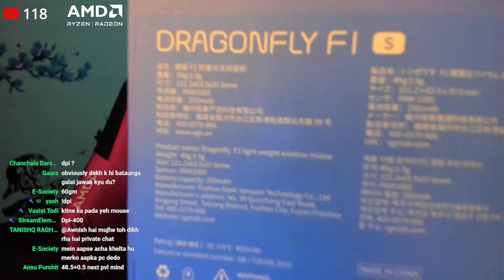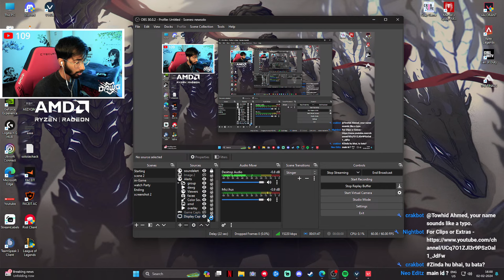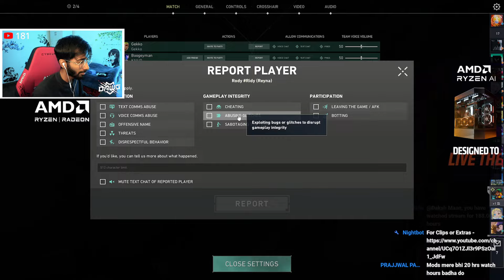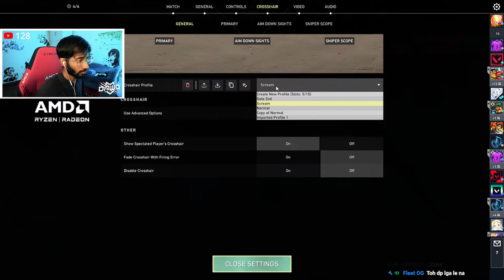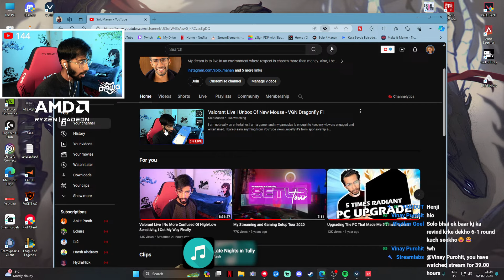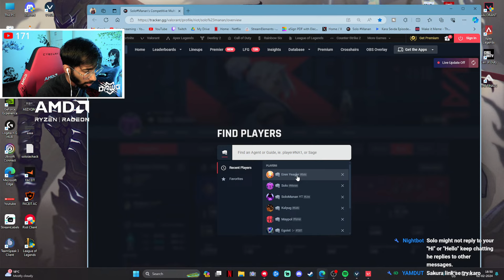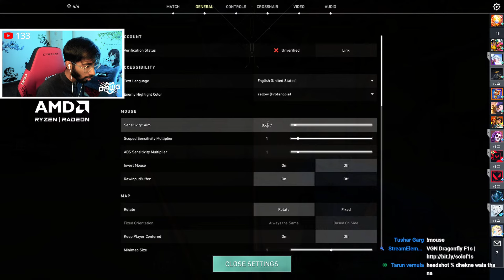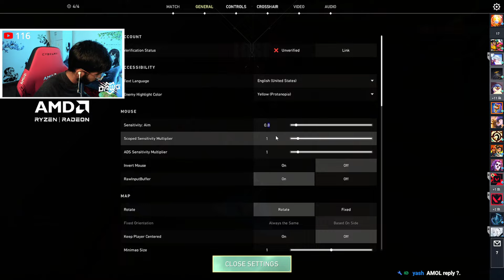Valorant Live | Unbox Of New Mouse - VGN Dragonfly F1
I am not really an entertainer, I am a gamer and my gameplay is enough to keep my viewers engaged and entertained. I barely earn anything from YouTube views, mostly it's from sponsorship & donations. It would be appreciating & motivating for me if you not be a silent viewer, if you don't know what to chat then just putting a dot ( . ) is fine and I have shitty pronunciation as well as English so please excuse me for that.
𝙊𝙣𝙚 𝙙𝙖𝙮, 𝙄 𝙬𝙞𝙡𝙡 𝙗𝙚 𝙜𝙤𝙣𝙚 𝙤𝙧 𝙨𝙩𝙤𝙥 𝙨𝙩𝙧𝙚𝙖𝙢𝙞𝙣𝙜/𝙪𝙥𝙡𝙤𝙖𝙙𝙞𝙣𝙜 𝙗𝙪𝙩 𝙑𝙞𝙙𝙚𝙤𝙨 𝙨𝙝𝙖𝙡𝙡 𝙗𝙚 𝙩𝙝𝙚𝙧𝙚 𝙛𝙤𝙧𝙚𝙫𝙚𝙧.

   - Manan Arora ( Age 25 )
   - Greater Faridabad ( Haryana, India )
   - Played Football from 2nd Standard till 12th Standard ( 10 Years )
   - 10m Air Rifle Shooter ( National Level )
   - Only Indian who did 5 RADIANT ( in 1 ACT ) account in Valorant Game ( I think its an Achievement )

► Streaming/Gaming PC :
   -BenQ 360hz Monitor
   -Ryzen 9 7950x
   -Motherboard Asus x670 TUG
   -RTX 4070TI gigabyte 12GB
   -32 GB RAM 6000 MHz
   -NVME XPG GEN 4 ( 500 GB )
   -PSU 850WATT
   -Fans MSI 120MM ( 6 pcs )
   -Case LIAN LI Dynamic 011